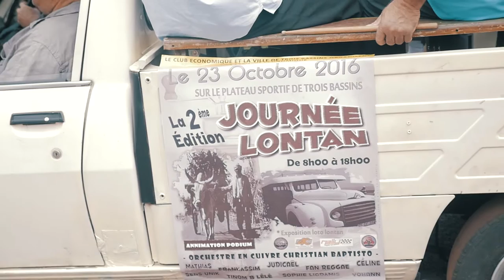Journée Lontan 2016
[Site officiel de la municipalité de Trois-Bassins]